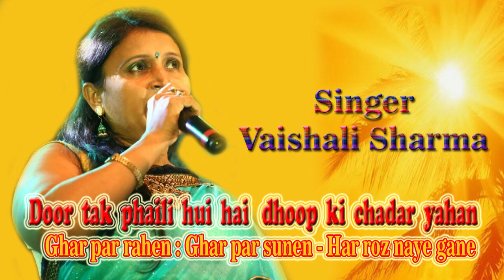Door Tak Phaili Hui Hai Dhoop Ki Chadar /Vaishali Sharma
Door tak phaili hui hai dhoop ki chadar yahan
Singer -   Vaishali Sharma

कानपुर से अपनी पुरज़ोर आवाज की खनक को बिखेरती वैशाली शर्मा , दिल्ली पब्लिक स्कूल के विभागाध्यक्ष के पद पर आसीन हैं । आप ने भातखंडे लखनऊ से गायन , ठुमरी , लोकनृत्य की शिक्षा आदरणीय गुरूओ श्री कृष्ण कुमार कपूर जी , पंडित धर्म नाथ मिश्र जी और प्रोफेसर मुकुन्द दास भट्टाचार्य जी के सानिध्य में रहकर प्राप्त की ।
Light music की शिक्षा "द हिलियन्स ग्रुप आफ कानपुर के निदेशक श्री शम्भु मित्रा जी के आशीर्वाद से ग्रहण की । वर्तमान में श्री केवल कुमार श्रीवास्तव जी से ग़ज़ल ,भजन और लोकगीतों की बारिकियों पर प्रयास कर रही है । आप ने विभिन्न राज्यों के सम्मानित मंचों पर अपनी प्रस्तुतियां देती रही है । इस महामारी से भयभीत माहौल में सीमित साधनों के साथ गीत संख्या 9 के बाद पुनः आपकी सेवा में राग नंद में गाया । यह कृष्ण भजन जीने की राह के लिए प्रेरणा का माध्यम है ।